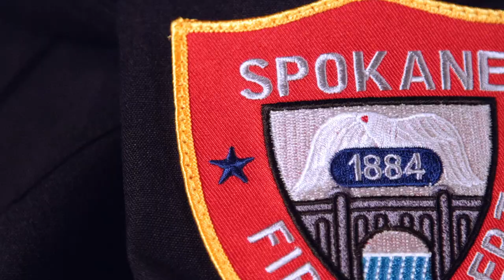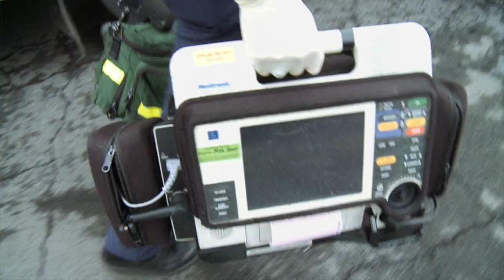Spokane Fire Department Recruiting Video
The City of Spokane is in the middle of hiring 40-48 additional firefighters after being awarded the Staffing for Adequate Fire and Emergency Response grant (SAFER). Are you interested in becoming one of these new firefighters? Here is what to expect when applying.

Before submitting your application you must take the Public Safety Test. The PST test consists of a written exam and the Candidate Physical Ability Test (CPAT).

The written exam can be divided into two broad areas; cognitive abilities and non-cognitive traits. It is important to know that the exam does not measure job-specific knowledge or any specific skills that require specialized training. The exam covers the following cognitive areas;

Deductive reasoning
Mathematical reasoning
Inductive reasoning
Information ordering
Spatial orientation
Visualization
Written comprehension
Written expression
Non-cognitive traits

Candidates must score at least 70% on the written exam to be considered passing. For more in-depth information on the written exam visit the PST website.

Candidates will also have to take the CPAT test. CPAT standards require candidates to attend two Candidate Orientations and two Practice Tests prior to their actual CPAT test. Candidates may waive these requirements but we strongly encourage you to attend. This test consists of eight job specific events;

Stair climb
Hose drag
Equipment carry
Ladder raise
Forcible entry
Search
Rescue drag
Ceiling breach and pull
More information on the CPAT test can be found on the PST website.

PST scores must be less than six months old when you apply for a firefighter position with the City of Spokane. So make sure to fill out an application on the city’s website soon after the PST test.
All qualified candidates will be ranked on a Civil Services list based on their test scores. Candidates ranking high on this list will be sent a pre-employment packet asking for a variety of information including education, employment, driving record, criminal history, and personal references. Any materials a candidate would want to be reviewed should be submitted with the employment packet, such as resumes, letters of references and certificates.

Following the submission of your pre-employment packet candidates will go through a series of interviews. The first interview is with a Spokane Fire Department panel, in a formal business setting. The most competitive candidates will have a final interview with the Fire Chief.

After the final interview with the Fire Chief you may receive a conditional job offer. The conditional job offer allows the Department to send the candidate to a medical and psychological exam, and to conduct a criminal background check.  Candidates who sign conditional job offers will be hired by the Department, barring any medical issues, a failed psychological exam or discovery of negative background information.

We wish all the candidates good luck during the application process!